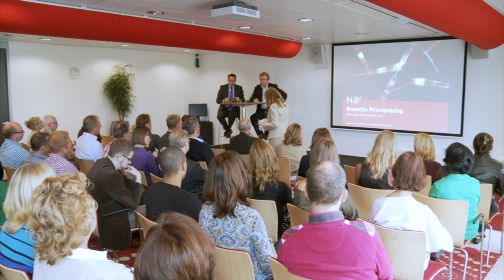NIOZ Science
In the GETM-ERSEM model pages we will show some model results. In order to transmit a feeling for the dynamics in the whole system we present a number of movies that show aspects of system behaviour as they evolve in space and time. The model is still under development and the dynamics shown here will not necessarily coincide completely with observable reality.

By using movies as the output medium, results can be shown in 2 space dimensions over time, which is the 3d dimension In most of the following movies the surface field (x, y) of the North Sea is shown in time. But there also is a slice (x, z) in which the depth profile between Denmark and the UK east-coast at a latitude of 57ºN is shown in time.